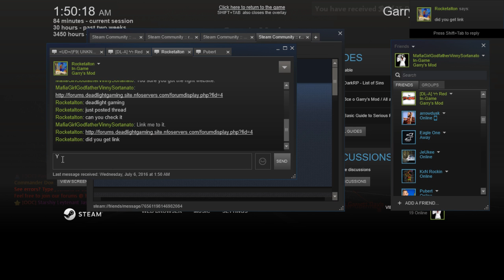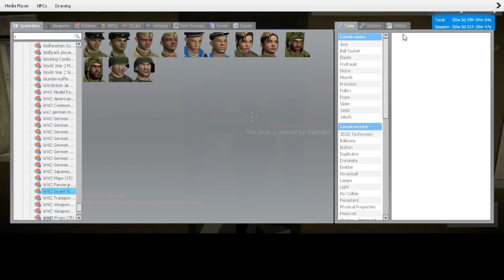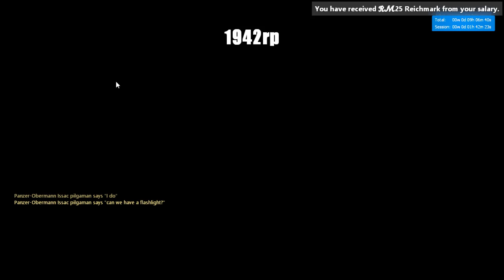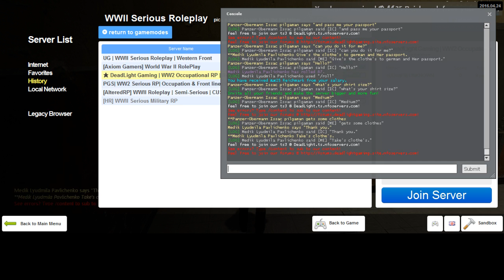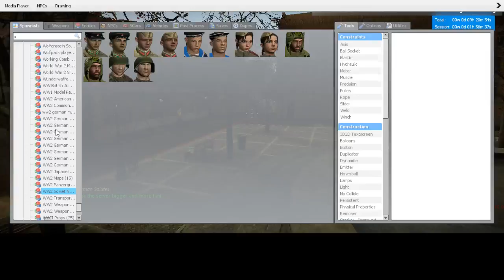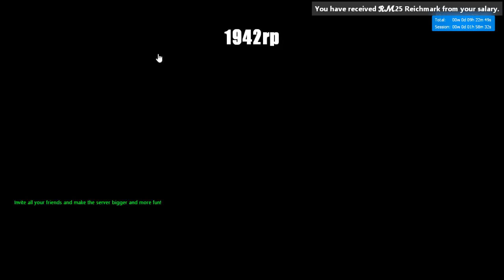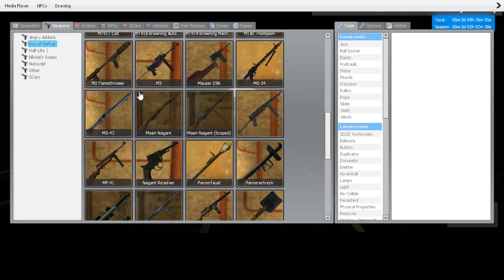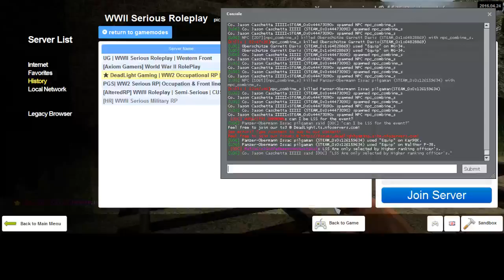New Dead Light 3 4 German RP